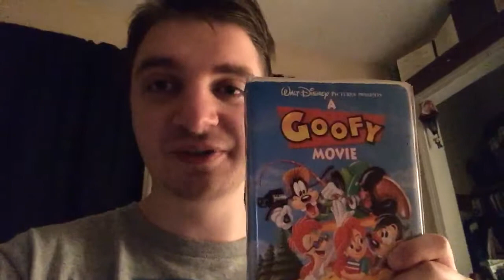Disneyear Part 1 (Disney Animated Films) A Goofy Movie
Bostonian Critic reviews his other favorite disney movie A Goofy Movie